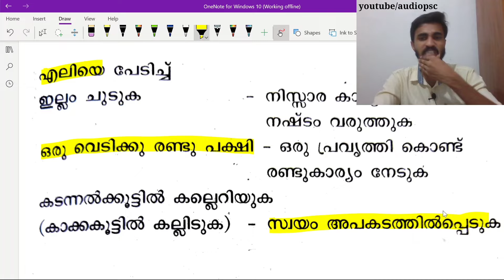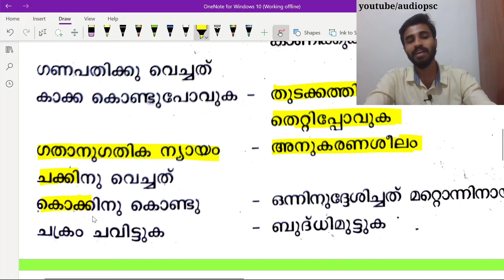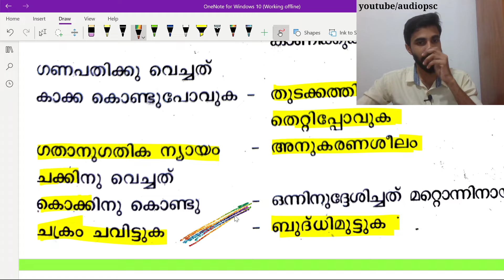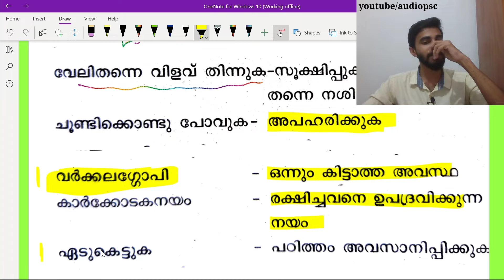KTET EXAM All Category Malayalam Class|ശൈലികൾ Set 3|audio psc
K TET MATHS TOPIC WISE CLASS

SCERT TEXTBOOK QUESTIONS

This content is Copyrighted to audio PSC
redistribution or re-upload is strictly prohibited. Legal
copyright of the same.